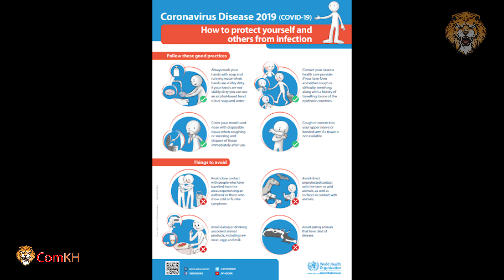Monkey video Prank monkey